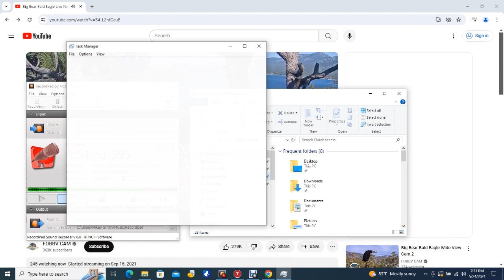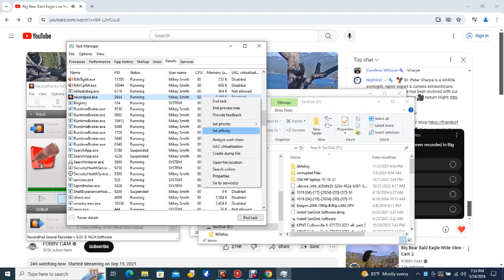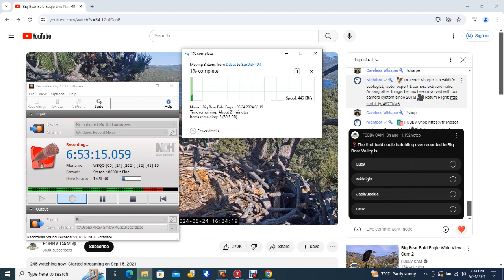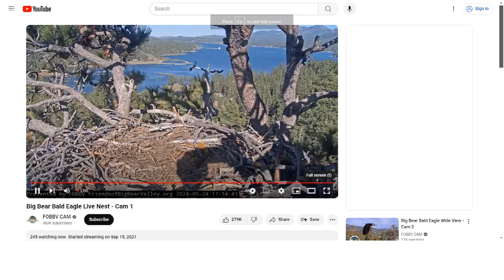Big Bear Bald Eagles 05/24/2024 14:20